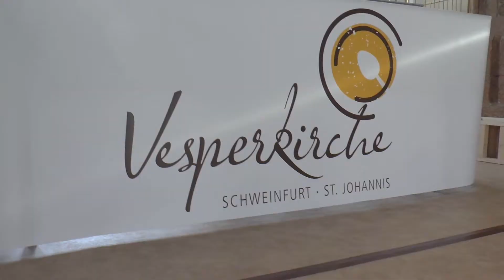Veperkirche Schweinfurt 2016